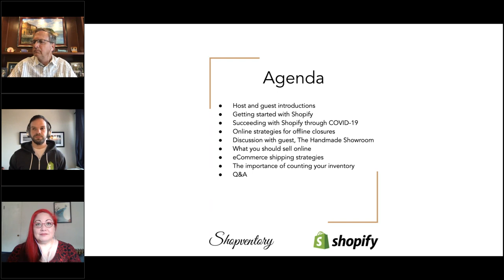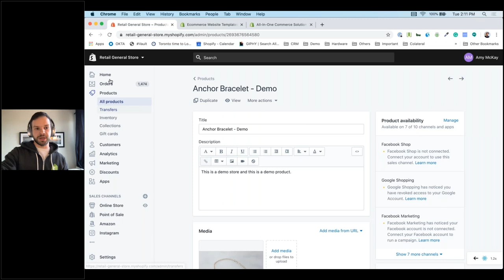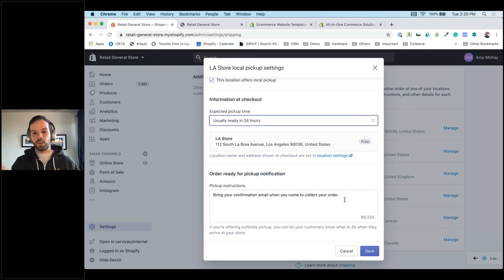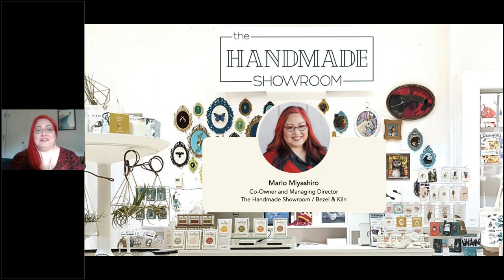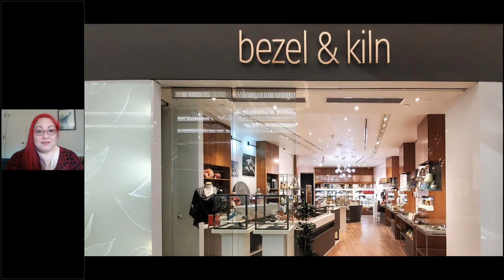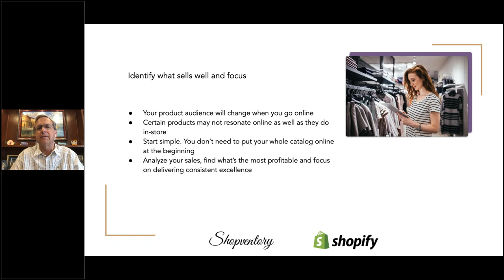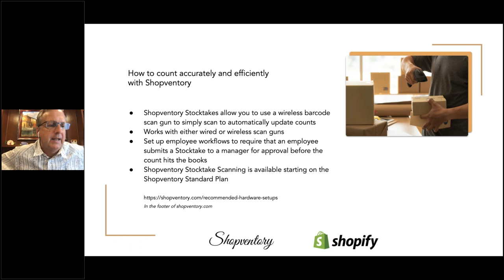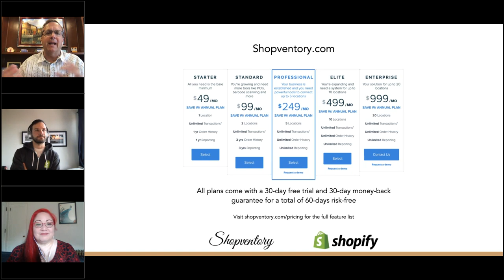It's Time to Grow Online with Thrive Inventory by Shopventory and Shopify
Watch our Webinar and hear about how we've helped customers be successful online with tracking their inventory and sales data.
It's time to get your business - online. Finding new customers using the web is easier than ever. Your business can grow faster when you open up an eCommerce store. Shopify, Shopventory and a special guest who uses both software come together to show you how easy it is to get started online and to get your inventory integrated with your POS and eCommerce store.

On the recording

- Hear from Juan to get an overview of Shopify's features that can help you get started.
- Hear from Marlo a business owner from Seattle who uses Shopify to manage her eCommerce and Shopventory to manage her inventory for her eCommerce store, point of sale system, and brick and mortar stores.
- Hear from Shopventory's CEO about the top features our inventory management software offers our customers who have eCommerce and brick and mortar stores.

If you're already using Shopify and need a way to track your inventory more successfully Shopventory offers a 30 day free trial with a 30 day money back guarantee for 60 days of risk free time for you to see if our inventory management software.